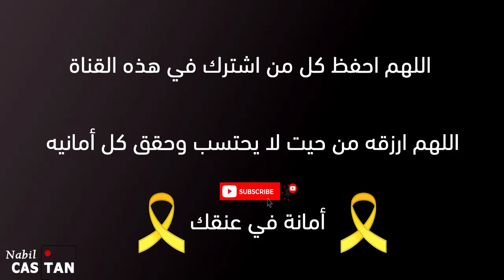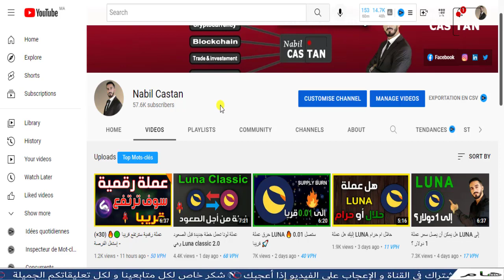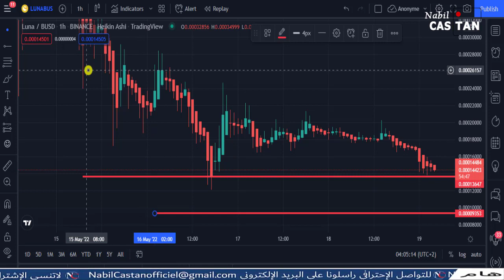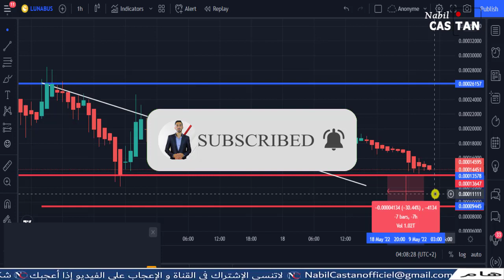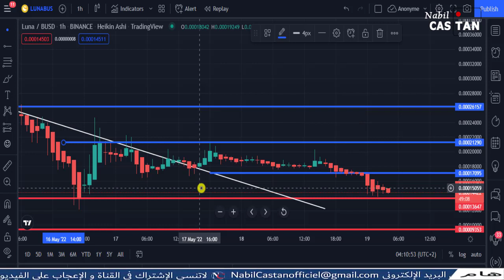ما هو وضع عملة لونا ؟ هل فيها صعود ؟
terra luna عملة لونا انهيار عملة لونا اخبار عملة لونا سعر عملة لونا عملة تيرا لونا سعر عملة اللونا عملة